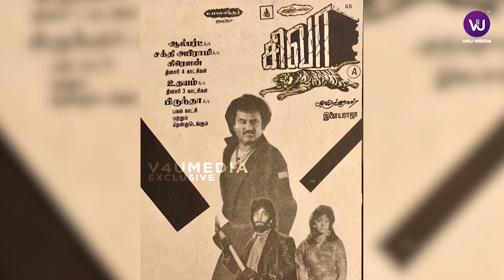Thalaivar 170 ரசிகர்கள் எதிர்பார்ப்பு | Super Star Rajinikanth